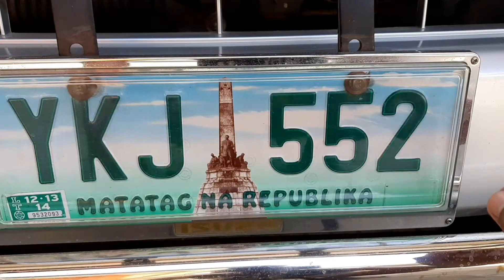Alamin Kung Anong Ibig Sabihan Sa Last 2 Digit Number Sa Plate No. Ng Motorcycle/Sasakyan (#24)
Sa video nato, dito nyo malalaman kung ano ang kahulugan sa last 2 digit na number ng plate no. sa motor at sasakyan mo.

I don't ride to add days to my life. I ride to add life to my days.